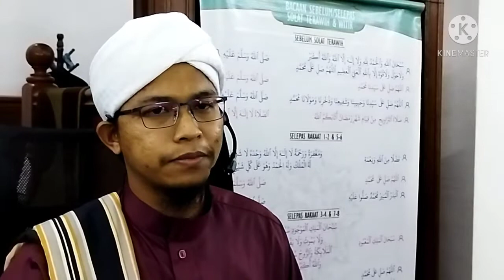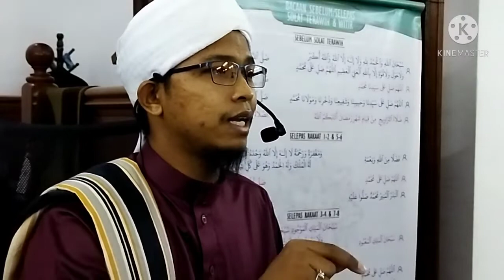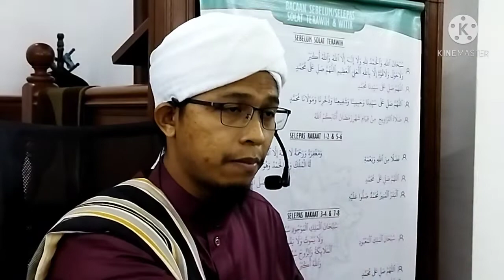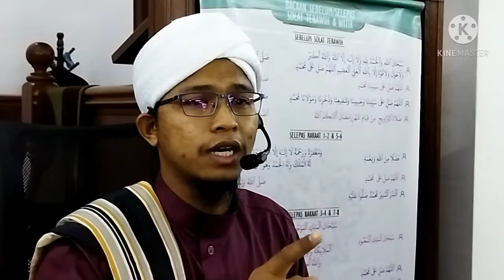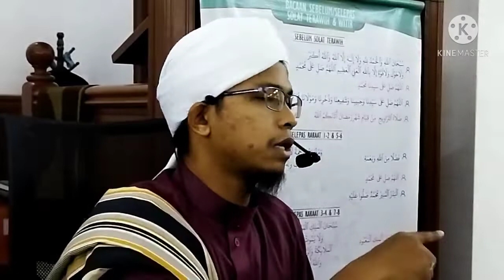Kuliah Subuh bersama Ustaz Adly bin Roni. 10 Malam Terakhir Ramadan: 4 Perkara Yang Diperbanyakkan Di Dalam Ramadan. Surau Al-Aziz PR1MA@11, Putrajaya pada 20 Ramadan 1442H, 02 Mei 2021M (Ahad).